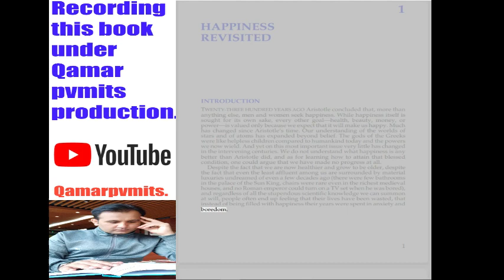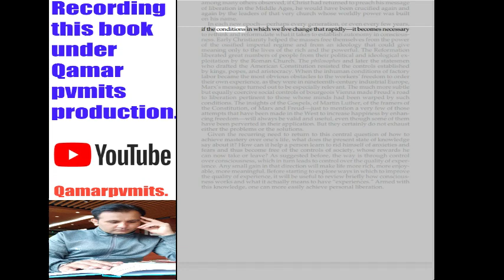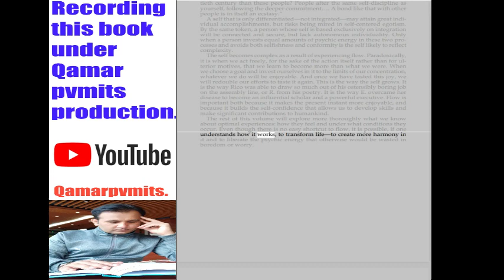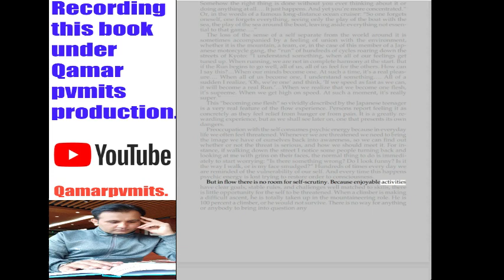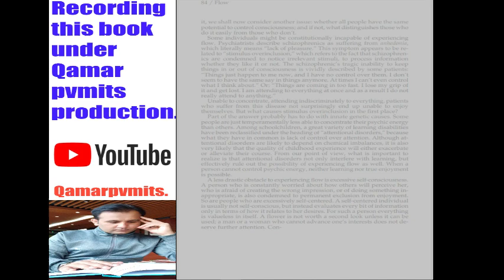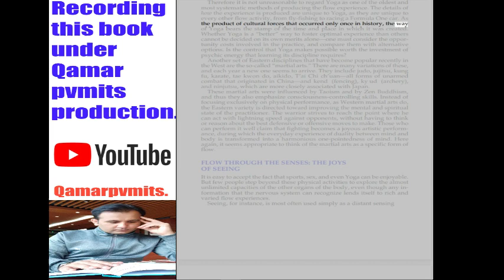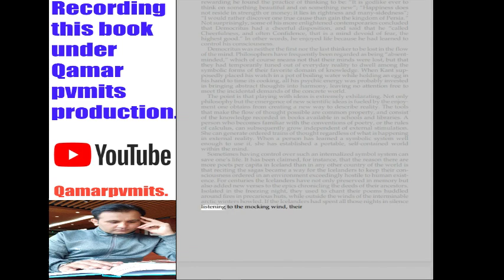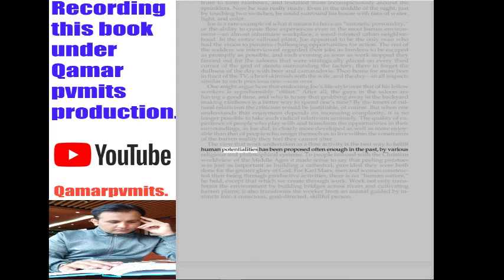#1 flow the psychology of optimal experience video/audio by mihaly csikszentmihalyi.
My name is Qamar zaman I'm from Pakistan,I m living in China last 4 years.I am motivational speaker.I have 4 years experienced about this field. I would like to share with you my experienc.This is my passion to motivate Inspire and encouraging people. make a people mind as leader mentality. share tips about the business startup, shares the thought of people like  philosopher Thinkers psychologist scientist entrepreneure and highly effective people in their specific fild. we will share the summary of top global books which is very effective for you. I believe words can change your thought, Action in the right direction change your life.

flow the psychology of optimal experience, by mihaly csikszentmihalyi summary,
flow the psychology of optimal experience, by mihaly csikszentmihalyi summary in hindi,
flow the psychology of optimal experience, by mihaly csikszentmihalyi book in hindi.
flow the psychology of optimal experience, by mihaly csikszentmihalyi in hindi,
flow the psychology of optimal experience, by mihaly csikszentmihalyi audio book,
flow the psychology of optimal experience, by mihaly csikszentmihalyi,